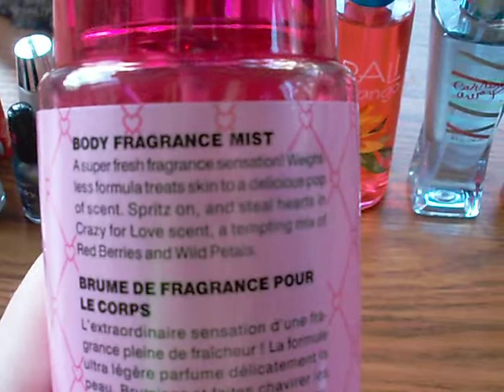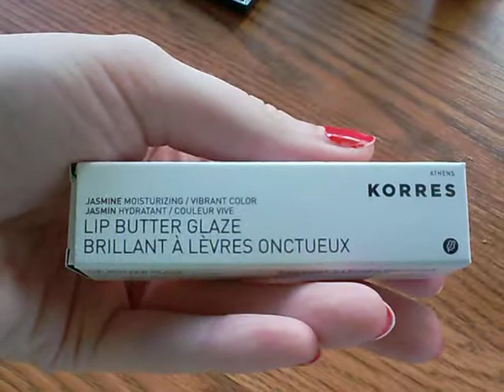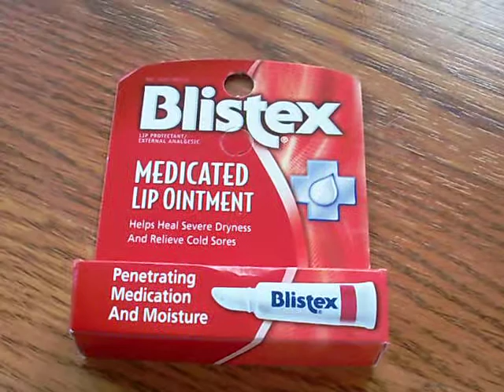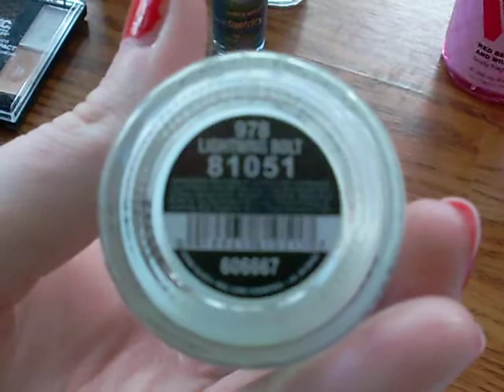Collective Haul: B&BW, VS, Sephora, Kmart, Walgreens, Amazon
Just a bunch of stuff I have bought over the past several weeks.